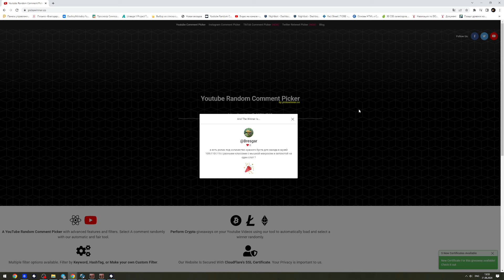Попытки обогатиться и забуститься в Lineage 2 Main.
Кручу лимит в акции, много реликвий и сундуков с инстов.

Erid: 2Vtzqw2L43A